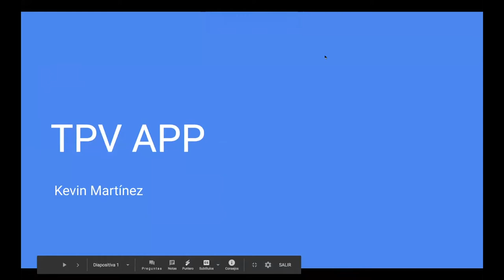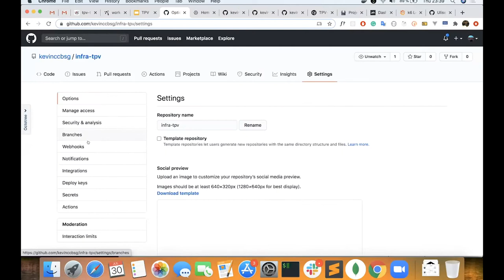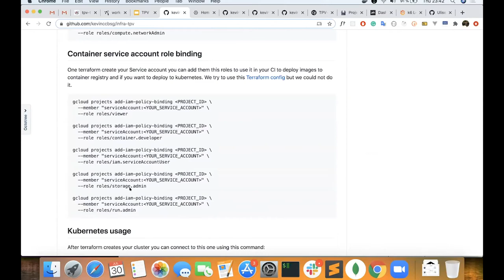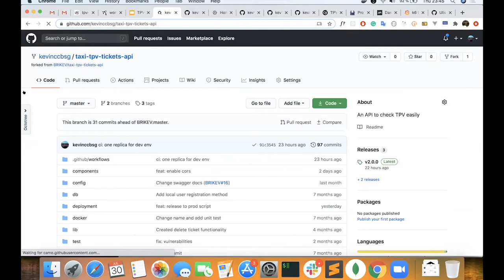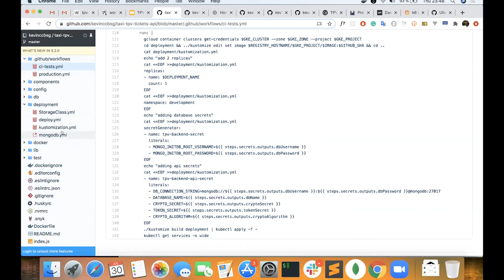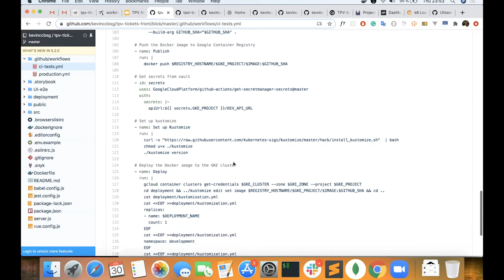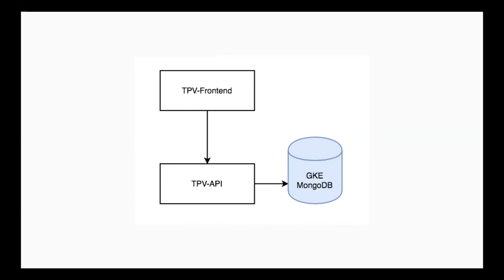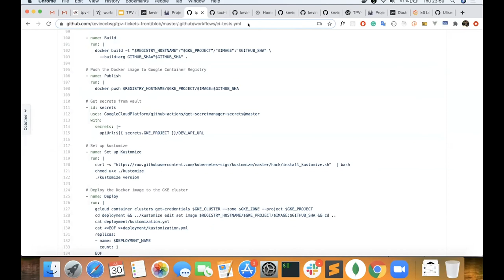Trabajo final del Full Stack DevOps Botocamp II: "TPV APP"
Este video es de la presentación del Trabajo Final del Full Stack DevOps Bootcamp II del alumno: Kevin Martínez Escobar
Si quieres ver más éste es el repositorio de GITHUB del proyecto: